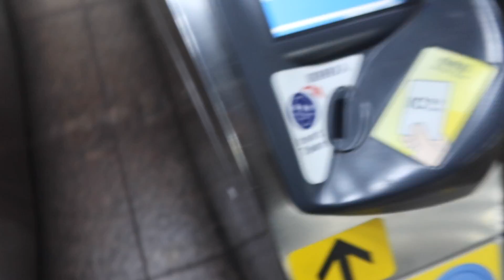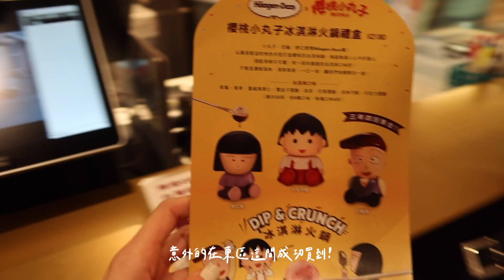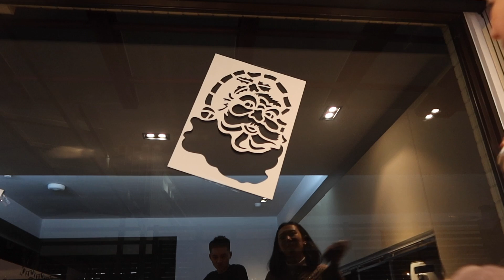VLOGMAS ep.23 過聖誕節的事前準備🎄 愛店秦味館/玻璃噴雪大失敗！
❄Day22 of vlogmas 2021❄

✨Podcast週邊 - 刺繡大學T 正式開放預購了✨
第一波優惠至1/3收單(預計1月底寄出)，第二波會恢復原價！！！

❄ootd
mouggan 灰綠色針織外套